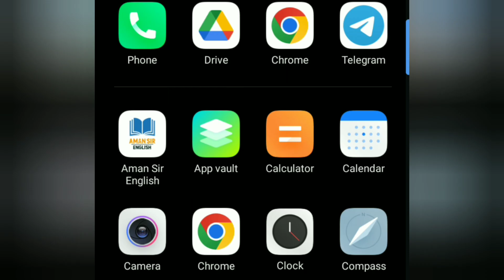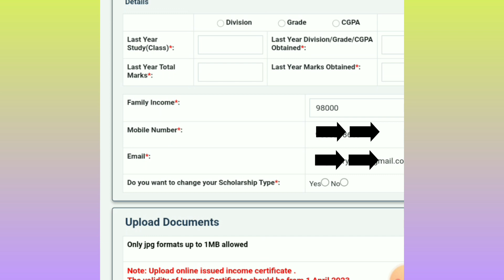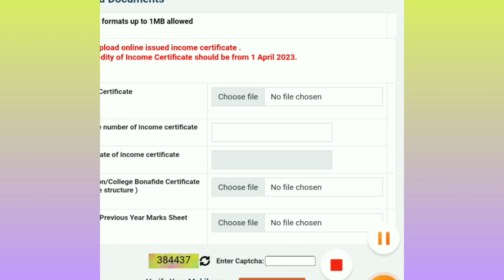Ekalyan 2023-24 | ekalyan scholarship kaise bhare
Ekalyan 2023-24 | ekalyan scholarship kaise bhare | ekalyan scholarship 2023-24

your quires
1) ekalyan scholarship kaise bhare
2) how to fill up scholarship 2023-24
3) mobile se ekalyan scholarship bhare